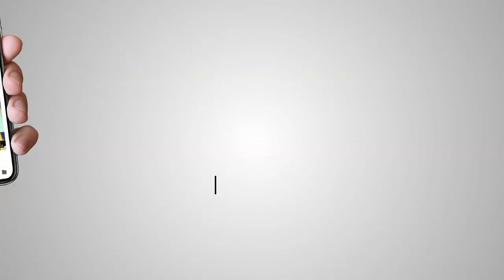Arvind Kejriwal's Exclusive Rally from Shastri Park, Delhi for Loksabha Elections 2019